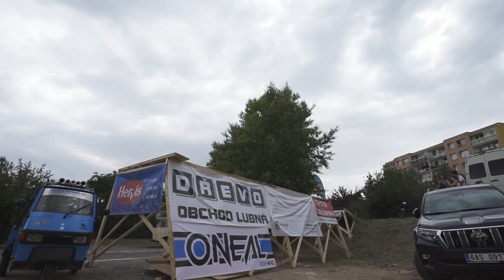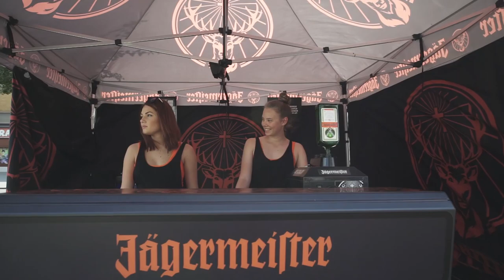Downtown Rakovník 2018 - MČR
Oficiální video edit z 10. ročník rakovnického downtownu a zároveň první Mistrovství ČR.